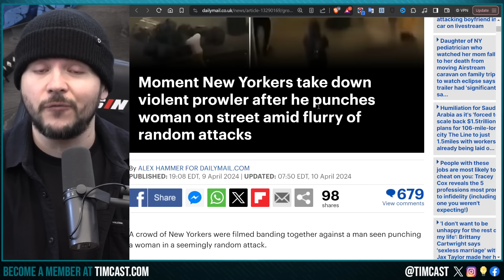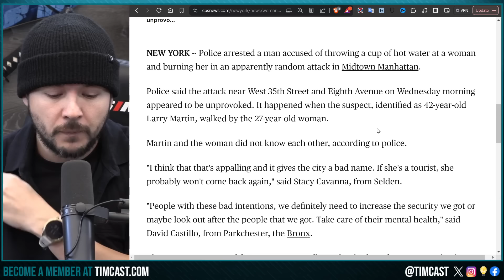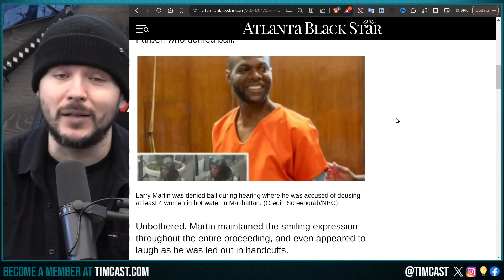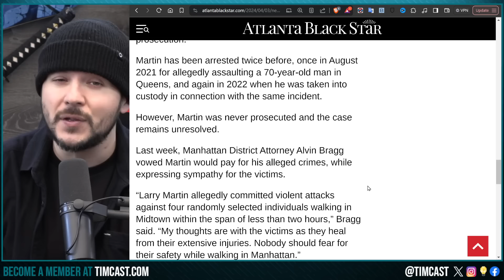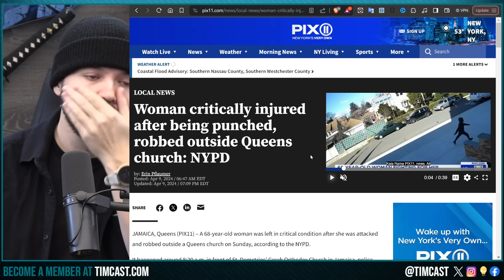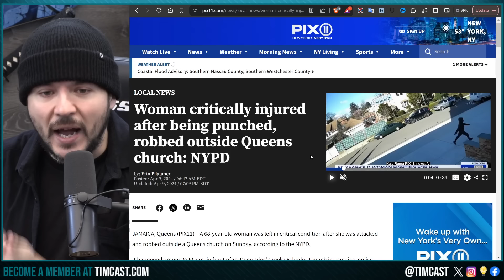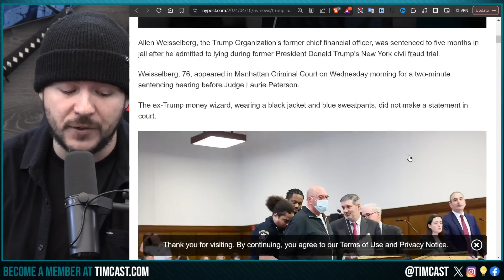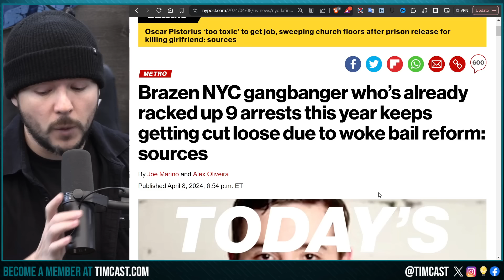Vigilantes MERCILESSLY BEAT Man Who Punched Woman, Democrat Policy Creating SOCIAL CHAOS In NYC